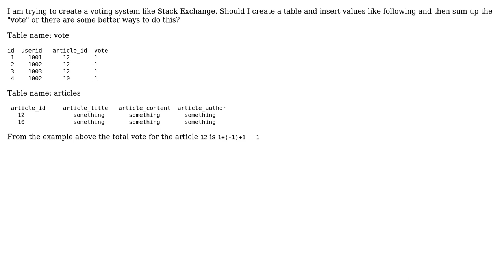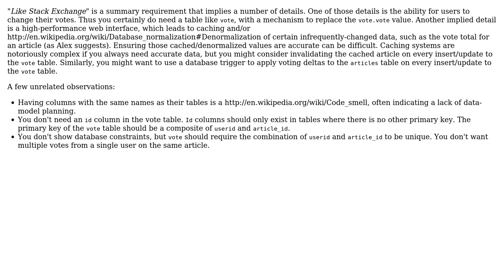Software Engineering: Voting System like Stack Exchange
With thanks & praise to God, and with thanks to the many people who have made this project possible! | Content (except music & images) licensed under CC BY-SA | Music | Images & others | With thanks to user yannis user Ross Patterson user black_belt and the Stack Exchange Network Trademarks are property of their respective owners. You are responsible for your own actions.